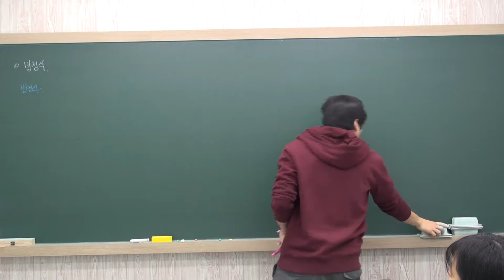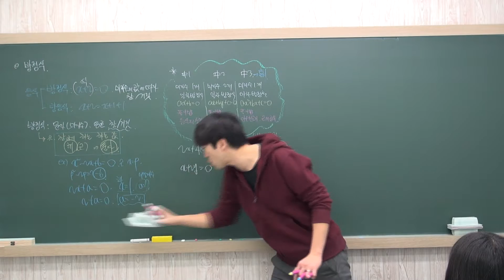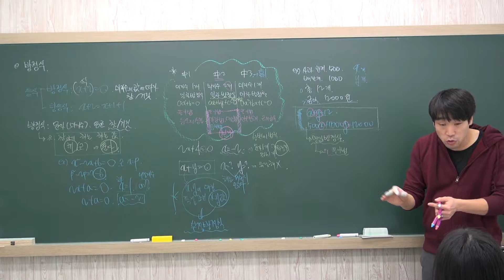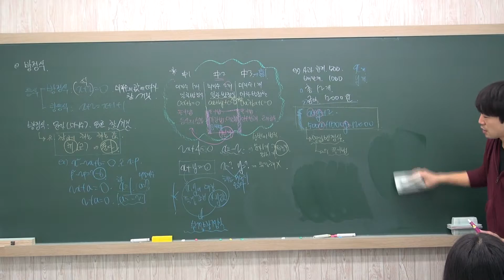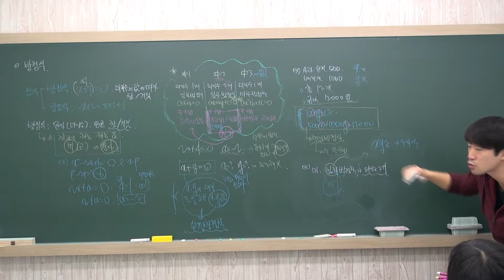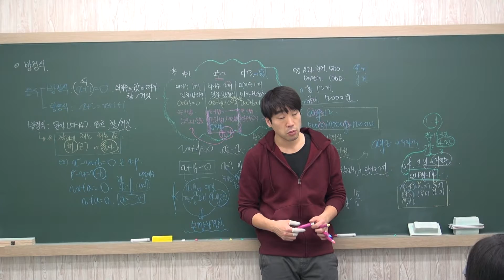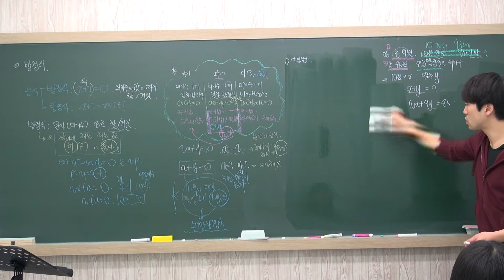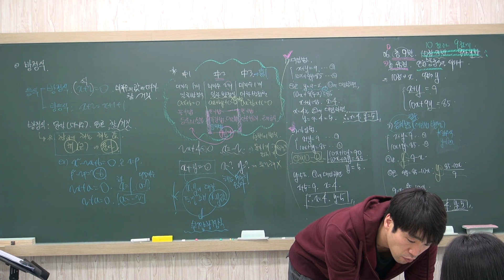4강 중등 2학년 수학 1학기 연립방정식